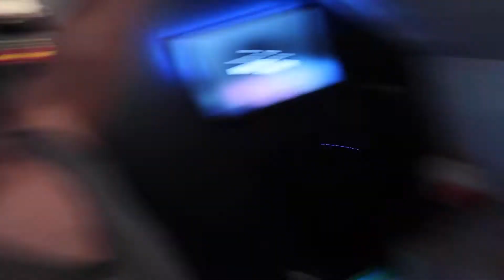De Melvin Vlog #2